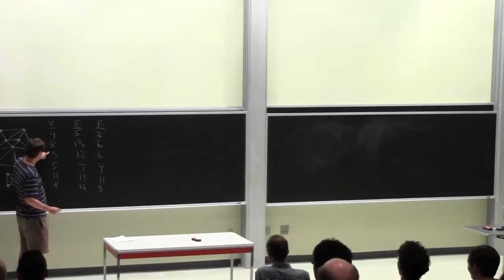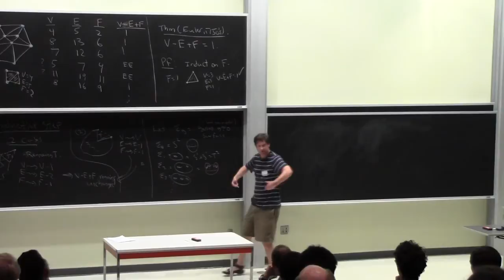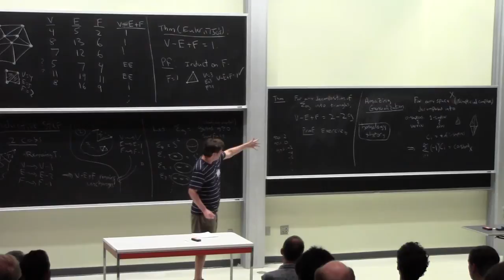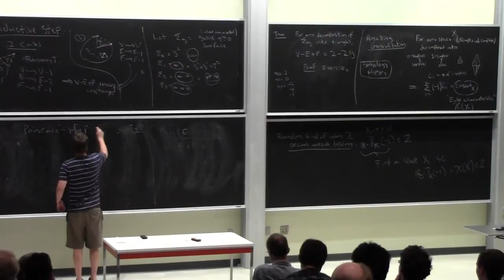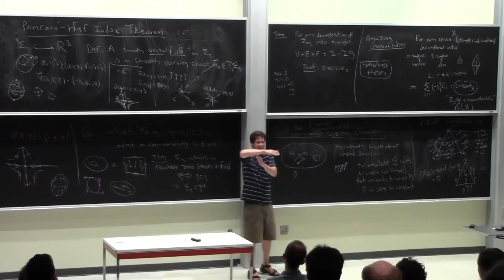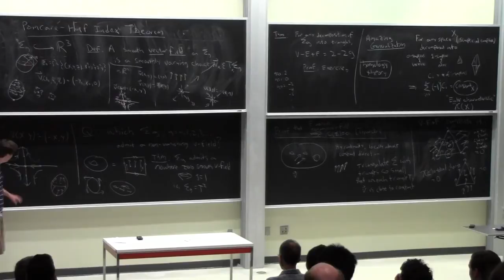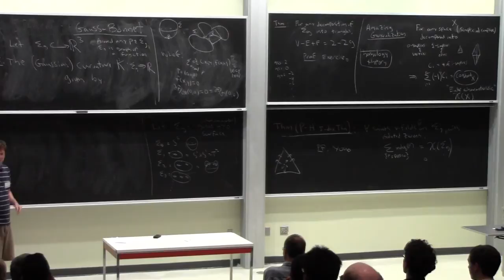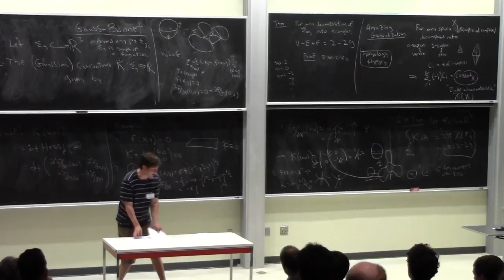Topological invariance of non-topological invariants, Benson Farb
In this talk I will explain three amazing theorems in geometry/topology, and how they relate to each other. These theorems helped form the current landscape in algebraic topology, differential topology, and differential geometry.